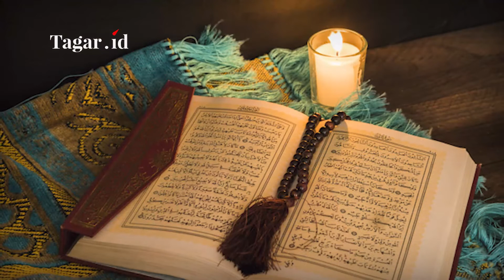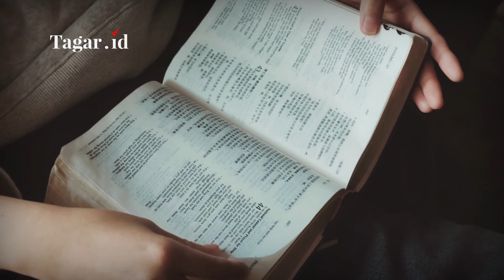Kisah Nabi Ilyasa AS, Anak Angkat Nabi Ilyas AS | Tagar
Tagarians, Nabi Ilyasa adalah anak angkat Nabi Ilyas, ayahnya sendiri bernama Akhtub bin 'Ajuz. Ia diangkat menjadi nabi dan rasul, setelah Nabi Ilyas wafat.  Ia meneruskan apa yang sudah dibangun oleh ayah angkatnya, dan tetap menyerukan agar kaum Bani Israil tidak menyeleweng dari aturan yang ada, dan tetap menyembah Allah SWT. Hingga suatu saat, kaum Bani Israil kembali menyembah berhala, dan mengingkari ajaran yang sebelumnya telah disampaikan oleh Nabi Ilyas. Simak kisah selengkapnya di Tagar TV.